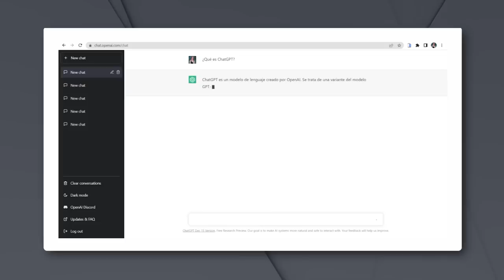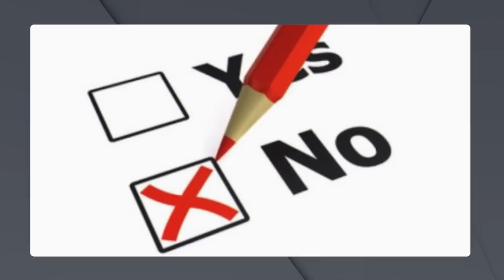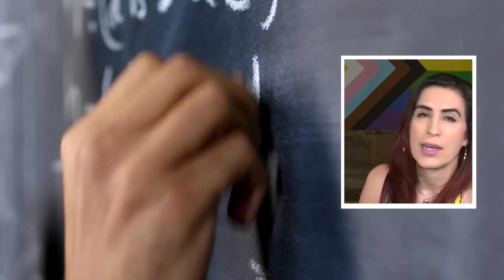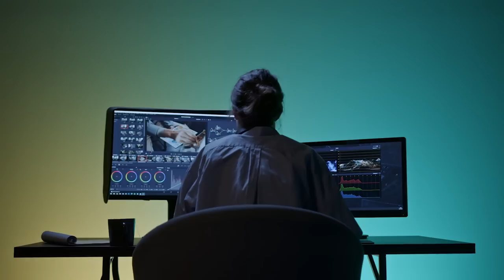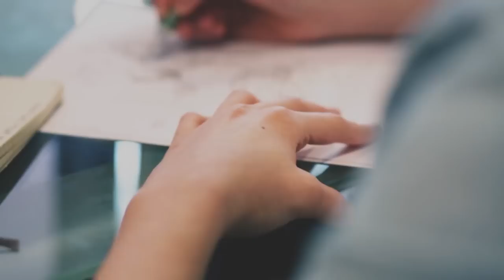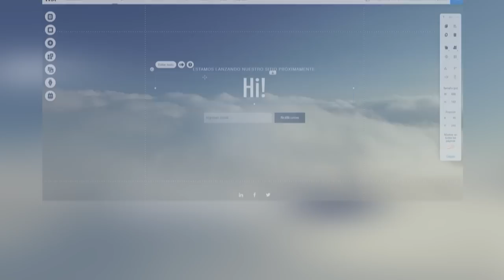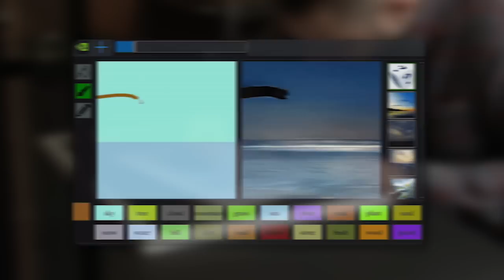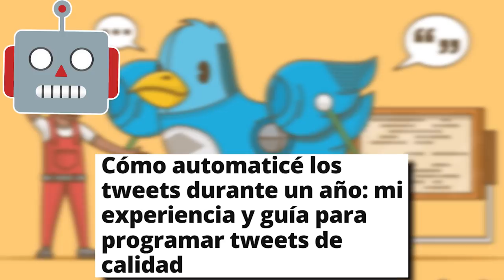ChatGPT de hoy es la peor IA que vamos a tener.. a medida que mejore /miniRoja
Hablemos del futuro del mundo con ChatGPT y sin meternos en el ruedo este de "me quitan mi trabajo". Hay muchas cosas interesantes que no se están hablando por mero enfocarse en el aspecto laboral.

De paso.. este tema lo discutimos en vivo en Roja, acá por si se lo perdieron